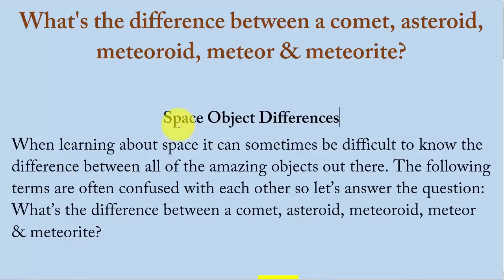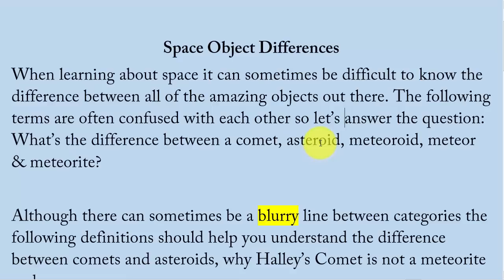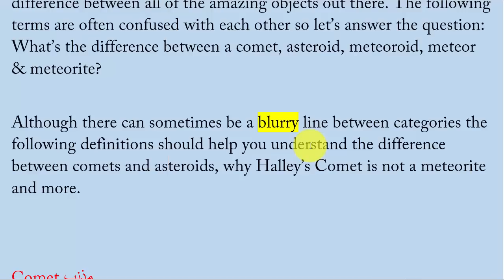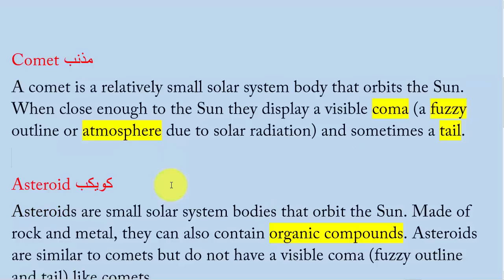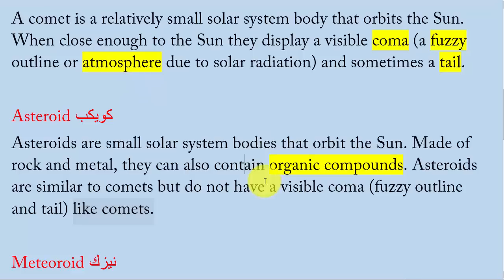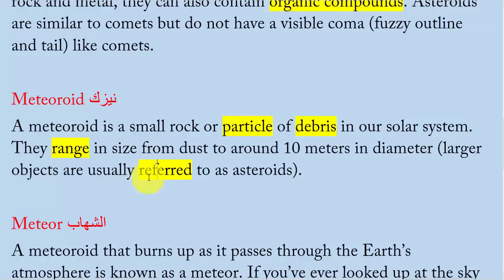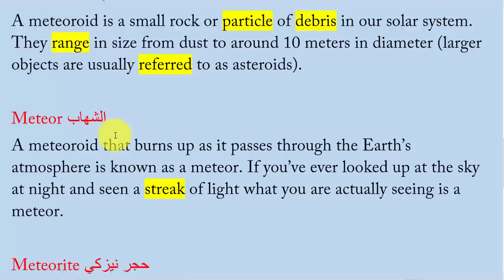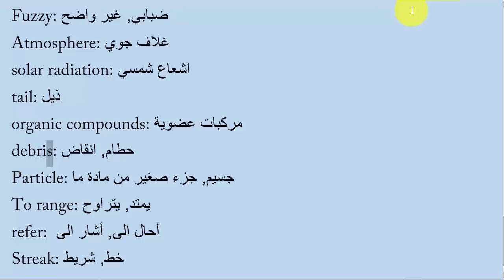تعليم اللغة الانجليزية Comet Asteroid Meteoroid Meteor Meteorite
في هذا الدرس سوف نتعلم الفرق بين المصطلحات التالية comet, asteroid, meteoroid, meteor, meteorite
قمت بهذا الدرس لأن الكثير من المتابعين طلبو من القيام بدرس حول الفضاء
هذه بداية سلسلة طويلة عن الفضاء
اتمنى ان تستفيدو من هذا الدرس